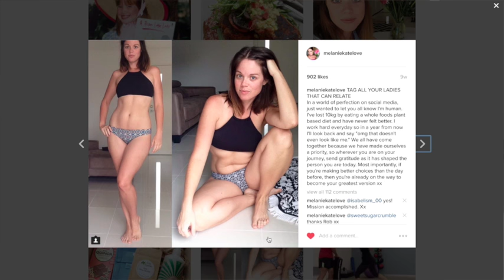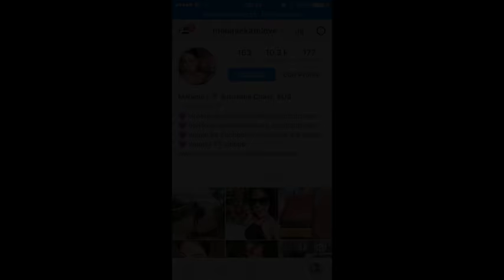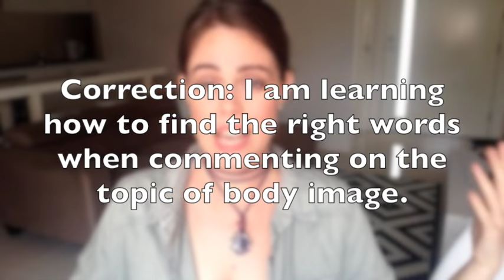SELF LOVE: HOW TO CREATE POSITIVE BODY IMAGE - Melanie Kate Love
Someone recently commented on my body and it really made me question the way we talk to other people.  Especially considering how off limits and damaging that subject can be to so many of us.  Today, I share my thoughts on the matter and welcome your feedback.  Love you xx

EDUCATE yourself:
Books:

To all my subscribers, thank you so much for all your continued support. I'd absolutely love to hear from you, in the comments below, so look forward to connect with you soon.  Mel xx